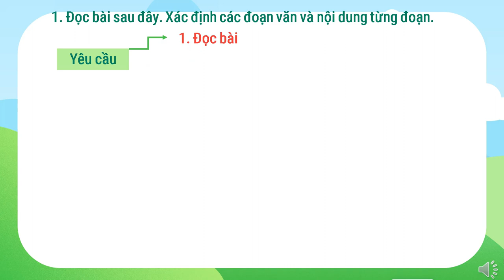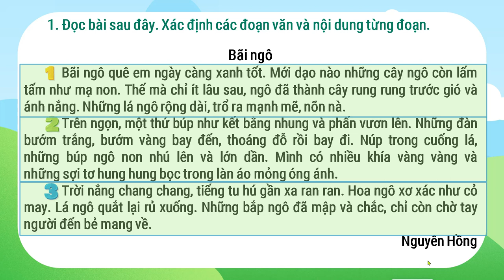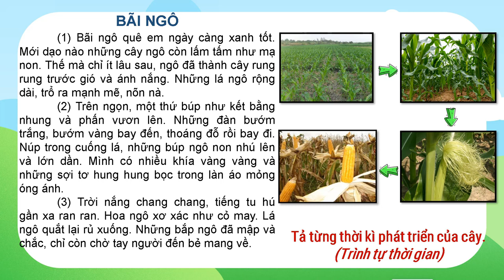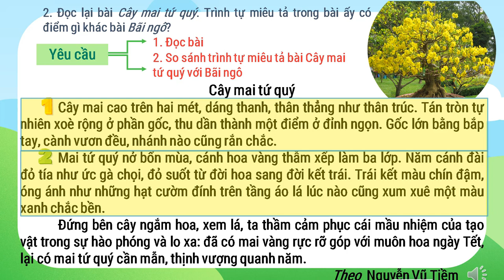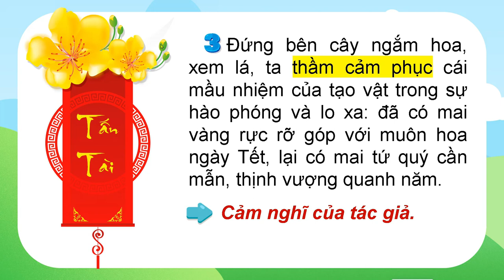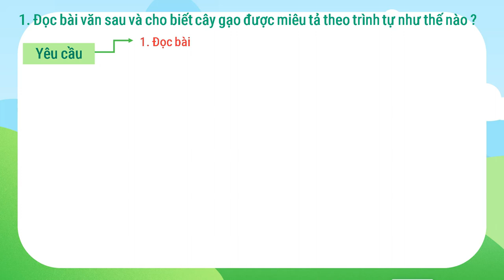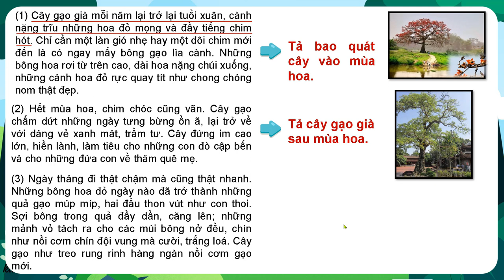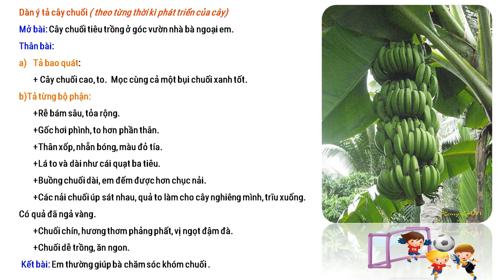Tập làm văn 4 - Tuần 21 - Cấu tạo bài văn miêu tả cây cối